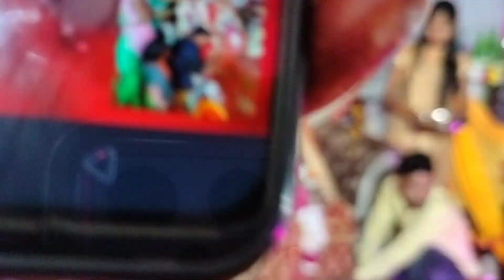जय माल कैसे मनाते हैं bhaiya और bhabhi ka subh vivah